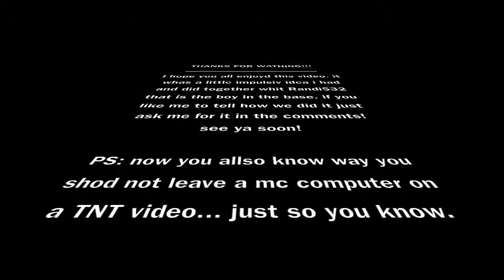The secret base a mc machinema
(look at the credits)